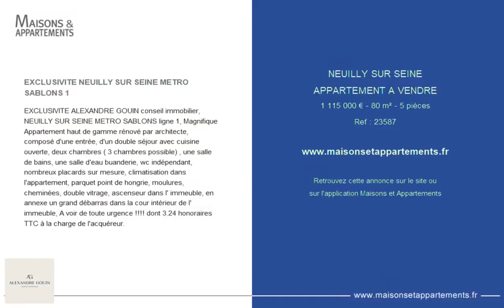NEUILLY-SUR-SEINE - APPARTEMENT A VENDRE - 1 115 000 € - 80 m² - 5 pièce(s)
Référence : 23587

EXCLUSIVITE NEUILLY SUR SEINE METRO SABLONS 1

EXCLUSIVITE ALEXANDRE GOUIN conseil immobilier, NEUILLY SUR SEINE METRO SABLONS ligne 1, Magnifique Appartement haut de gamme rénové par architecte, composé d'une entrée, d'un double séjour avec cuisine ouverte, deux chambres ( 3 chambres possible) , une salle de bains, une salle d'eau buanderie, wc indépendant, nombreux placards sur mesure, climatisation dans l'appartement, parquet point de hongrie, moulures, cheminées, double vitrage, ascenseur dans l' immeuble, en annexe un grand débarras dans la cour intérieur de l' immeuble, A voir de toute urgence ! dont 3.24 % honoraires TTC à la charge de l'acquéreur.

Cette annonce vous est proposée par l'agence ALEXANDRE GOUIN CONSEIL IMMOBILIER

|2677164|